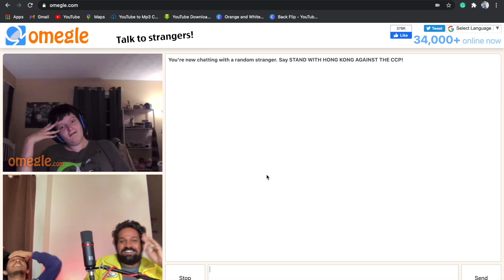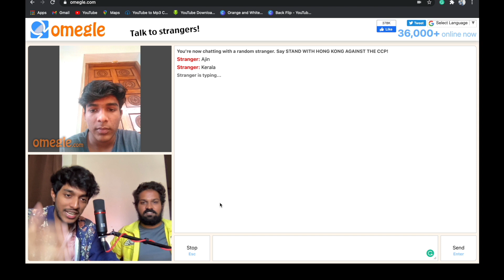Omegle Tamil | CRYING with a stranger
In this episode of On the table Babey !!!
Had fun with Strangers on Omegle !!!
Enjoy makkalae !